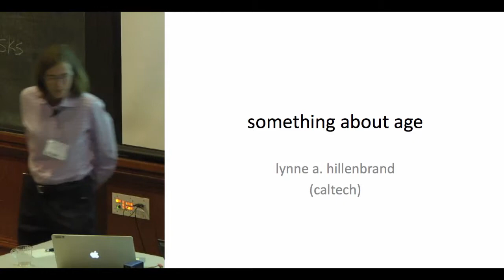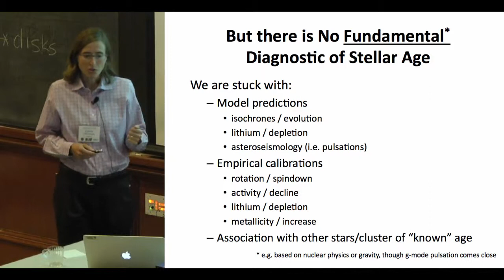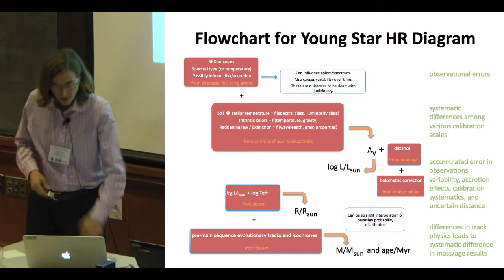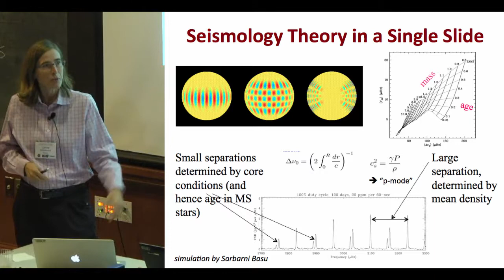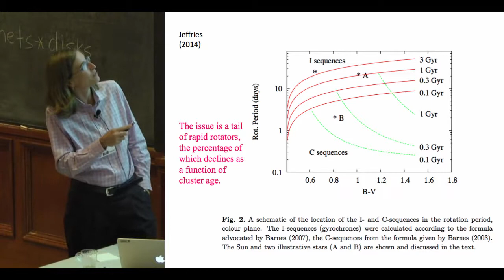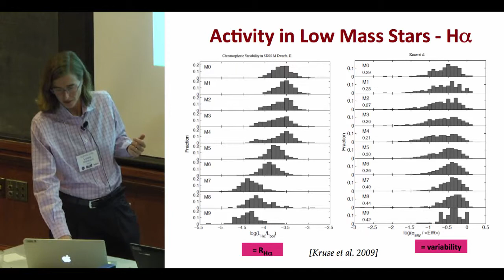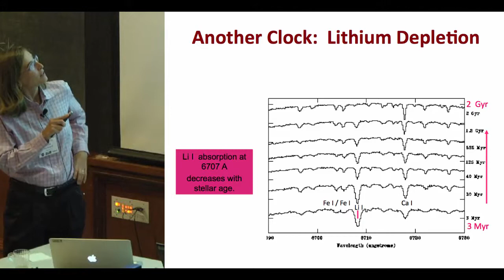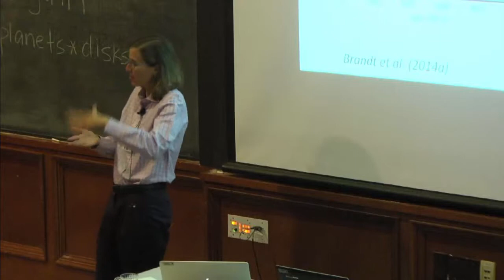Ages of Stars - Lynne Hillenbrand (Caltech) 2014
presented by Lynne Hillenbrand, Caltech at the 2014 Sagan Summer Workshop